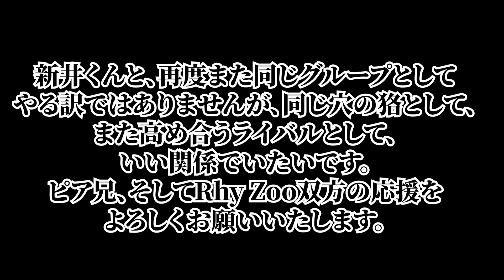ついにあの件について話す時が来ました。【最後まで見てね】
ゲストのYouTube チャンネル！

Rhy Zooの公演情報はこちらから！！

A B O U T  Rhy Zoo

東京藝術大学出身のピアノ、ヴァイオリン、ヴィオラ奏者３人によるインストゥルメンタルユニット。専門的に学んだクラシック音楽の知識を活かし、ポップス、ジャズ、アニメ音楽など、幅広いジャンルに挑戦していく。大学時代の仲間や世界で活躍するミュージシャンとのコラボも積極的に行っていくことを目指す。そしてその音楽はやがて世界へ...